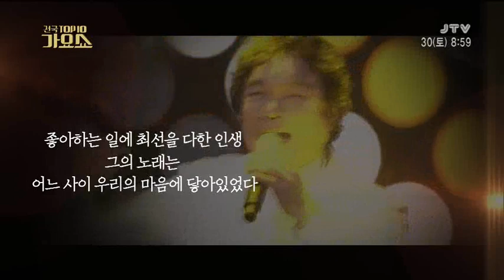[전국top10가요쇼] 684회 2017. 12. 30(토)